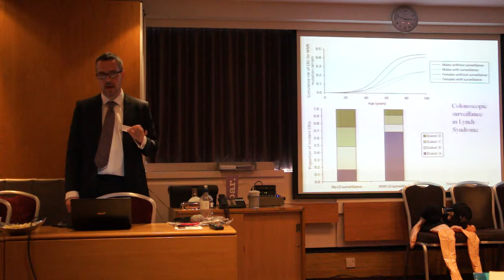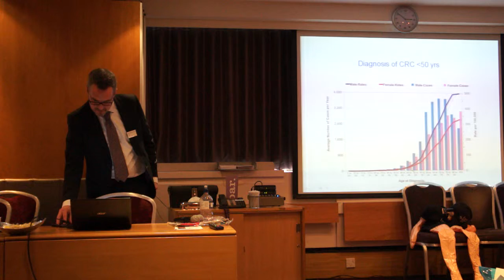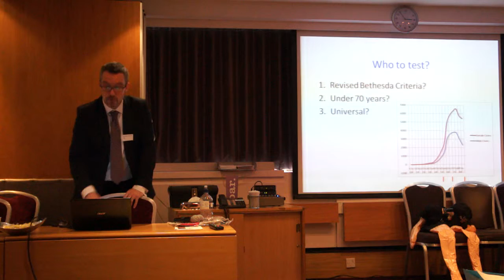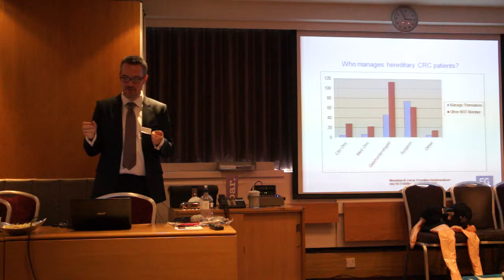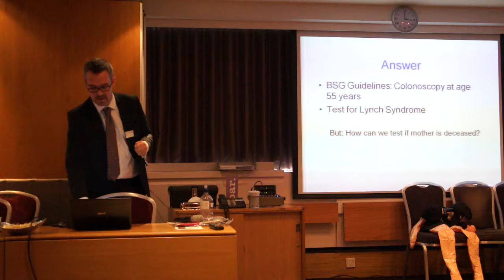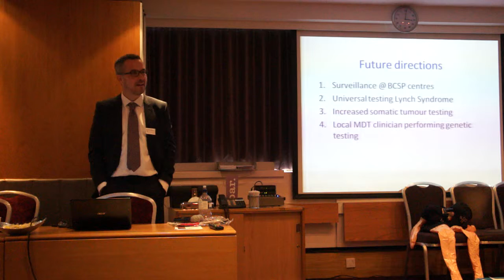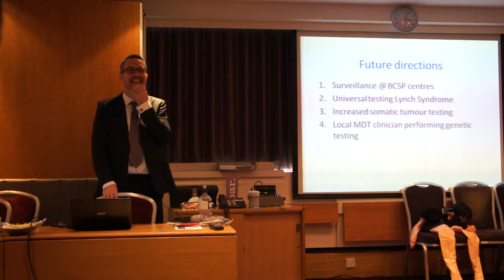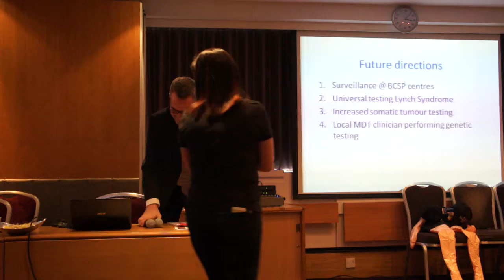KM3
Dr Kevin Monahan- speaking about all aspects of colorectal
cancer and LS